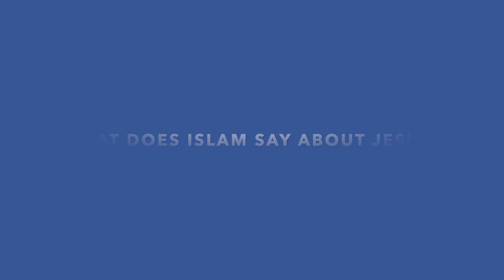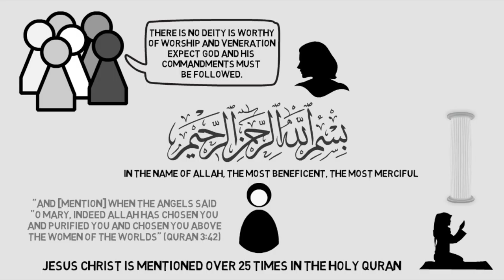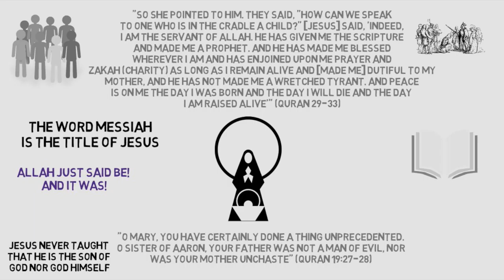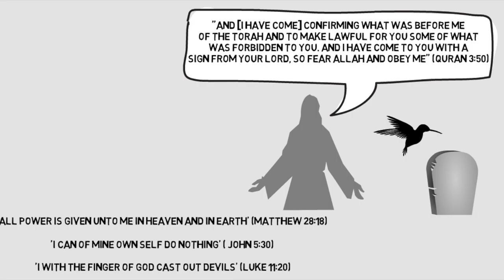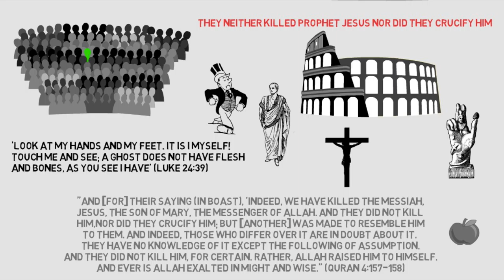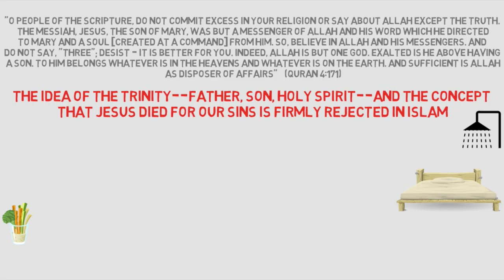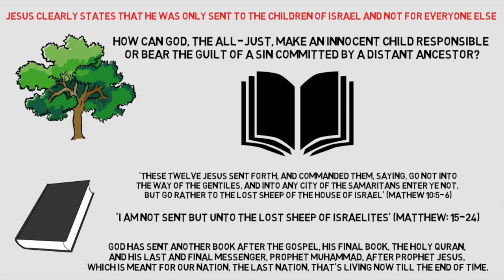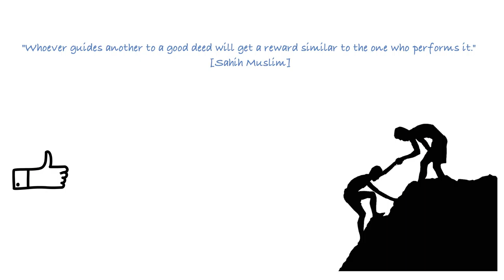JESUS in Islam ┇ is Jesus god?? ┇Prophet Isa┇ JESUS in the Quran┇JESUS vs MUHAMMAD